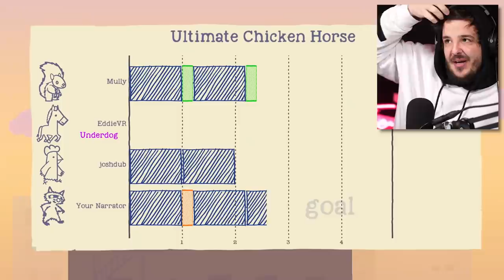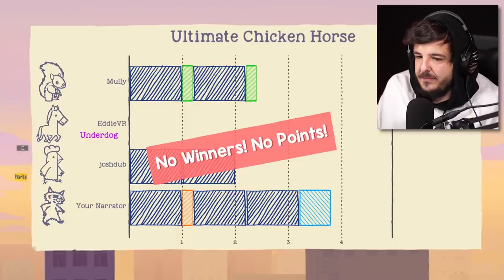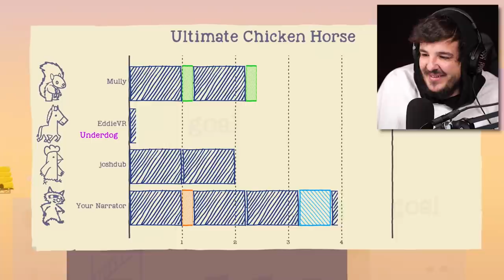survive the bees or DIE